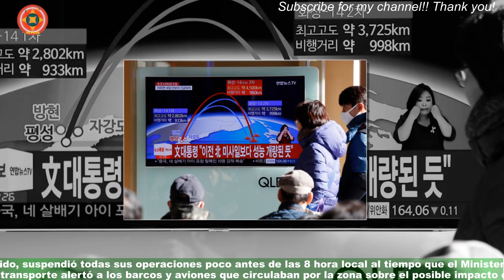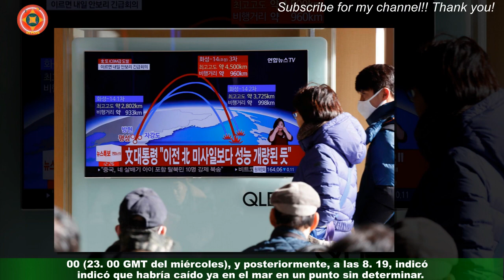Japón confirma que el misil norcoreano ha fuera del país y de sus aguas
Japón confirmó que el misil balístico no identificado lanzado hoy por Corea del Norte hacia el mar de Japón (llamado mar del Este en el las dos Coreas) cayó fuera de su territorio y de las aguas de su espacio económico exclusivo (EEZ). «Consideramos que han lanzado al menos un misil con la posibilidad de ser un misil balístico intercontinental (ICBM).Hemos confirmado que este no ha caído en el territorio de nuestro país ni en la zona del EEZ»,